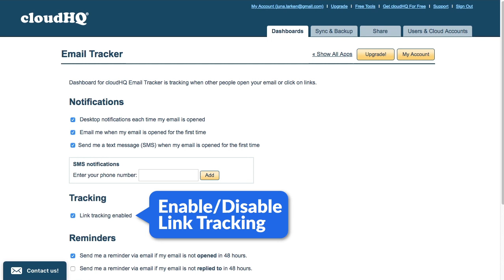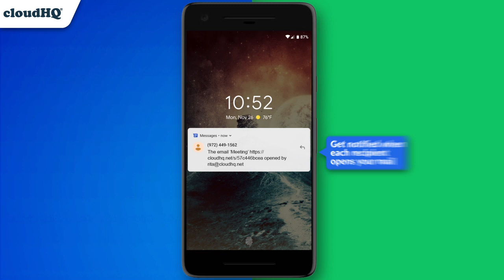Free Email Tracker Helps You Know Who Opens Your Emails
Want to know who opens your emails? Of course you do! This nifty little tool lets you figure that out, along with these robust features:
✅Link tracking
✅Text notifications when someone opens your email
✅Desktop notifications when someone opens your email
✅Email notifications when someone opens your email
✅Reminders if nobody opens your email after 48hours
✅Reminders if nobody replies to your email after 48 hours
✅The ability to export a summary of everyone you sent an email to with email tracking, via Excel or csv file

cloudHQ. Helping your productivity, 1 click at a time.